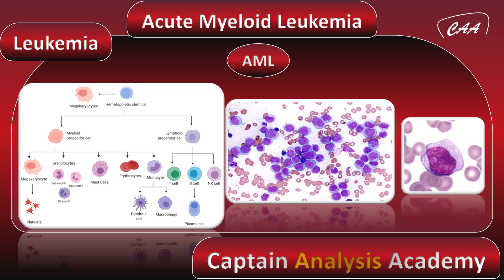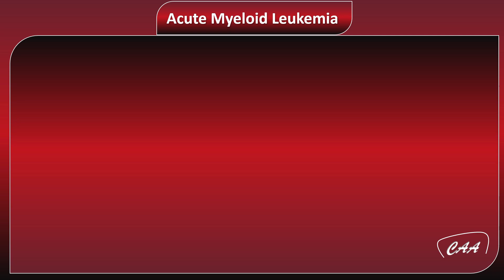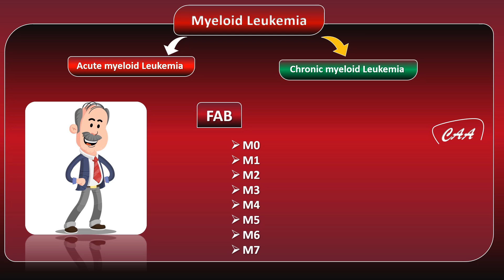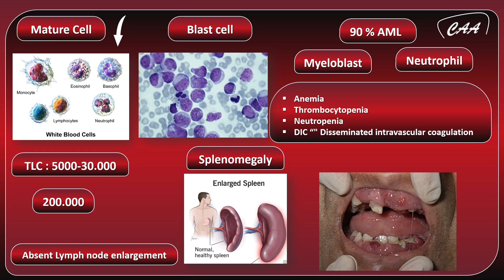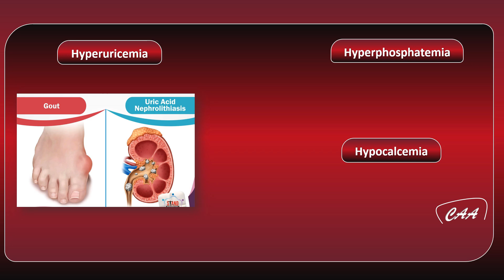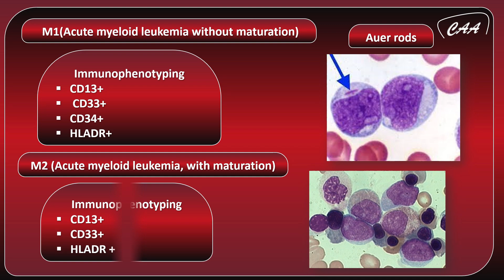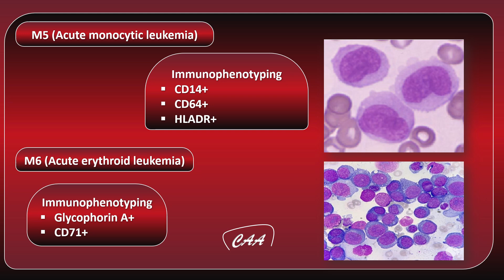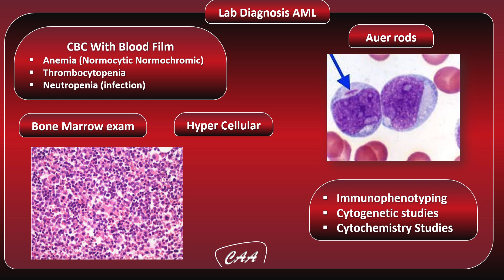E3. Acute Myeloid Leukemia (AML) سرطان الدم الميلودى الحاد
يعتبر سرطان الدم الميلودى الحاد Acute Myeloid Leukemia واحد من اشهر انواع سرطانات الدم وبيتميز بوجود الخلايا الغير الناضجة Blast cell  بكثرة لو عاوز تعرف اكتر عنه كمل الحلقة للاخر